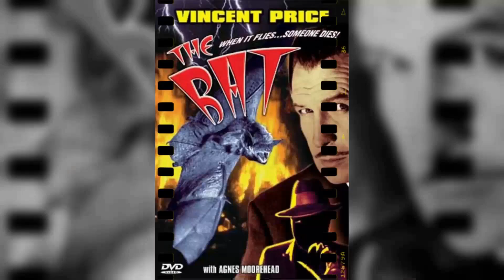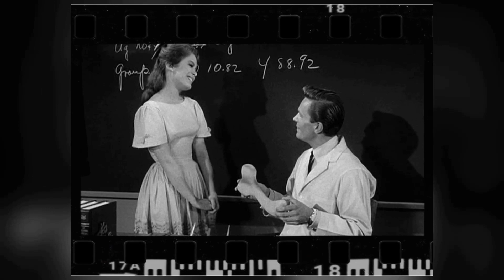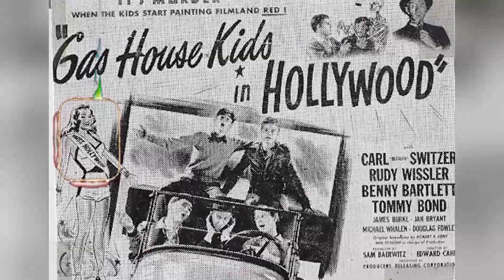Dennis the Menace TV Series - A Forgotten Legendary motion picture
Herbert Anderson as Henry Mitchell
Jay North as Dennis Mitchell
Gloria Henry as Alice Mitchell
Billy Booth as Tommy Anderson
Joseph Kearns as George Wilson
Sylvia Field as Martha Wilson
Gale Gordon as John Wilson
Jeannie Russell as Margaret Wade
Sara Seegar as Eloise Wilson
Robert John Pittman as Seymour
George Cisar as Sgt. Theodore Mooney
Irene Tedrow as Mrs. Elkins
Willard Waterman as Otis Quigley
Mary Wickes as Miss Esther Cathcart
Elizabeth Harrower as Mrs. Johnson
Charles Seel as Mr. Krinkie
Gregory Irvin as Johnny Brady
Kathleen Mulqueen as Grandma Mitchell
Lillian Culver as Mrs. Schooner
Charles Lane as Lawrence Finch
Laurence Haddon as Charles Brady
Paul Barselou as Maurice
Ron Howard as Stewart
Maurice Manson as Mr. Timberlake
Robert B. Williams as Mr. Dorfman
Gil Smith as Joey McDonald
Charles Watts as Ballard Fillmore
Bob Hastings as Coach Gilmore
Helen Kleeb as Mrs. Holland
Alan Hewitt as Alistair St. Clair
Richard Collier as Milkman
Will Wright as Mr. Merrivale
Norman Leavitt as Brown
Hal Hopper as Delivery Man
Pat Coghlan as Alvin
Walter Reed as Newscaster
Forrest Lewis as Mr. Prince
Molly Dodd as Lillian Sweetzer
Vaughn Taylor as Alfred T. Hubbard
Chubby Johnson as Buzz
Edward Everett Horton as Uncle Ned Matthews
Tyler McVey as Mr. Carlson
Dub Taylor as Opie Swanson
Anne Bellamy as Grace Burnett
Jonathan Hole as Addison Brock
Carol Hill as Agnes Spinks
David Alan Bailey as Scotty
Stuart Nisbet as Mr. Wade
Skip Torgerson as Fred Baines
Harry Swoger as Mr. Bickerstaff